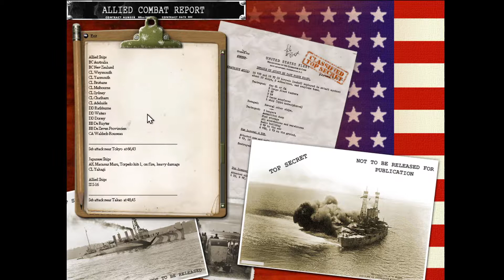War Plan Orange - 1922 to 1926 - PBEM - Allies - Turn 0064